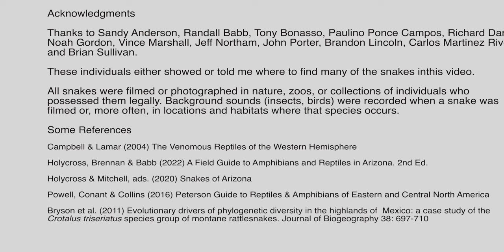New World Vipers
Snakes fascinated me from first grade on and were an entry to my love of all animals and a career of studying animal behavior. Here is a sample of video and photos of pit-viper species from North America through to South America: copperheads, water moccasins, cantils, massasaugas, pygmy & full-size rattlesnakes, Mexican, central American and South American lance-heads, hognose and tree vipers, and the astounding bushmaster. This will be the last compendium of some group of species of the same kind for a while. My goal is to focus on areas in the world and/or stories that ties together a diversity of wildlife and their interactions with the environment and.or each other. One example in my present playlist is the video about the study of poison-dart frogs in Peru.
NEW VIDEOS. Thanks, Carl Gerhardt

KEYWORDS: snakes copperhead cottonmouth cantil pygmy rattlesnake massasauga lance-head fer-de-lance bushmaster palm viper hognose viper